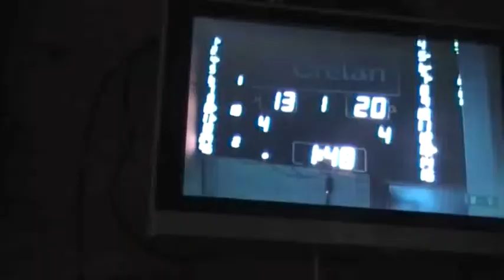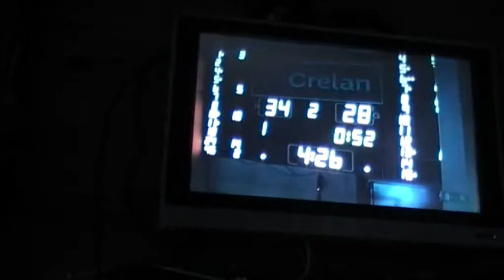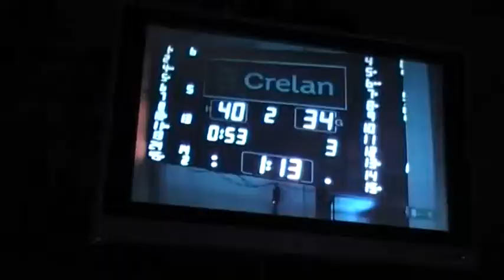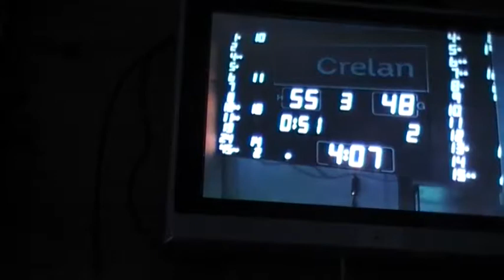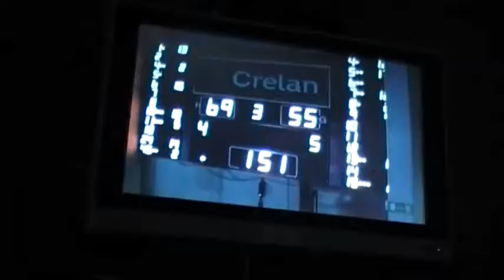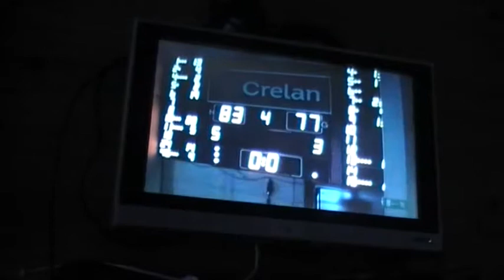Matt Tiby - Mons-Hainaut vs. Aalstar (March 24, 2018)